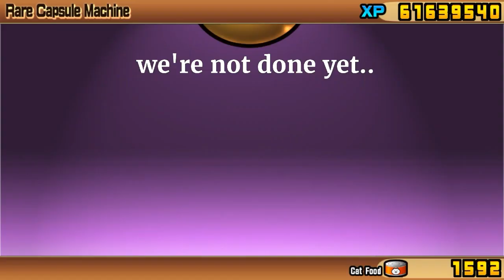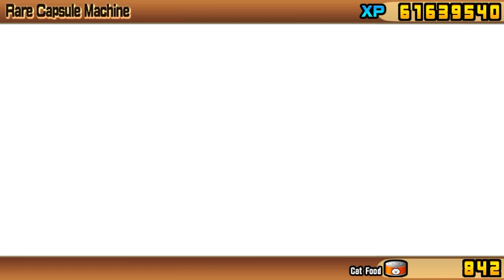34 rolls on epicfest for like nothing lol